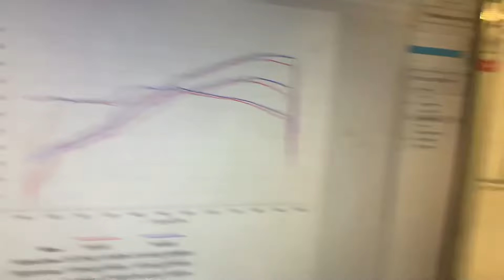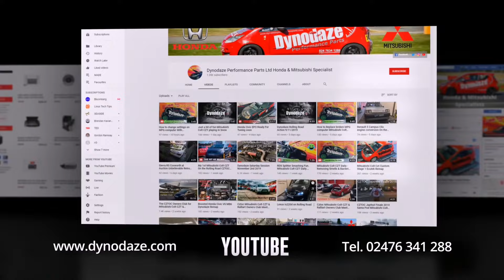Honda Civic Fn2 Type R Ecutek MAF Map vs Speed Density Map Tweak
I always get asked via social media what are the best modifications for the Honda Civic Fn2 typeR before we tune them on the ecutek software. So I thought I would make a list from our experiences here at Dynodaze. As you know I own an FN2 and absolutely love it so I'm always happy to chat away about these amazing cars. I'm going to make this list in some form of logical order just in case you were buying one part at a time.
So First up Induction kit! Important to get some cold air in so our choice is the CPL Big bore Induction kit. We do also like the Skunk2 and the Hybrid Racing CAI.
Next Up and removing one of the biggest restrictions for the FN2 is the exhaust manifold. We like the the Japspeed 421 manifold that replaces the stock manifold and cat so yes this is a decat and is NOT road legal. For those that want to stay legal the best parts for the job are the Piper manifold and Sports cat Combo.
Japspeed 421
Moving on to the exhaust system and whilst bigger is better if you follow our Youtube channel you will know we love the Tegiwa 70mm cat back exhaust. This is absolute value for money as it’s a good bore size and quality. After this system, the Tegiwa developed Milltek 3inch is better for power but is quite a hike in price.
Tegiwa 70mm
Ok so we have induction kit and exhaust system sorted, next logically we are onto Inlet Manifold and there is no contest here. On the Honda Civic FN2 TypeR ONLY spend your money on the RRC Inlet manifold. We have Mapped countless FN2 TypeR and this is the Part that makes the world of difference if the above parts are in place.
RRC Inlet Manifold
And that completes our “Best Mods for the Honda Civic Fn2 TypeR” before our custom tuning with Ecutek software at Dynodaze.
For those of you who have had great success like us with these mods bolted on already, take at look at 3 more items to push on NA:-
Drag Cartel Drop in cams ( I use these myself )
and yes finally you will need a clutch at this stage no doubt and this Xtreme Stage 1 offers the ability to deal with some power and torque and retains a like OEM feel at your feet
Bonus round seen as we have mentioned a clutch, a must for all Honda Civic Fn2 TypeR Owners is the HEL Braided Clutch Damper bypass Line. This made such a difference on my own car. Fitting this is easy and makes the clutch peddle feel far better and lifts the biting point in most case off the carpet. Trust me you need this no matter what stage your FN2 is at.
Anyway always here to answer questions and thanks for reading. Wishing you the best with your FN2 and hoping I get some time to go drive mine, as that’s what makes me happy!

FN2 Honda Remap with Ecutek and all Features is just £600 at Dynodaze
All Parts available from Dynodaze :)

Full address:-
Dynodaze Ltd
Unit A3 Greenwood Court
Veasey Close
Nuneaton
CV11 6RT